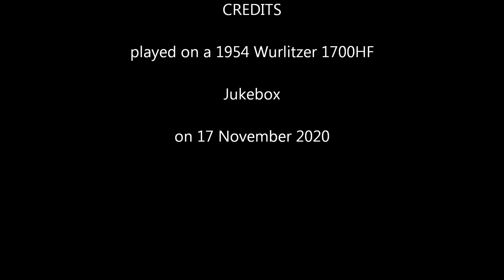Only Sixteen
by Craig Douglas entered UK Chart on 7 August 1959 and reached Number One on 11 September 1959 remaining there for four weeks.